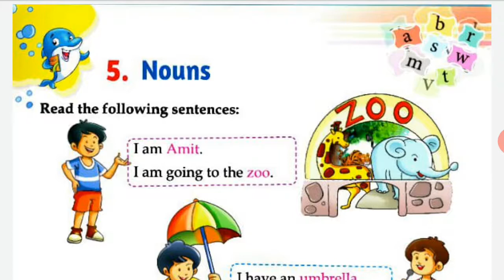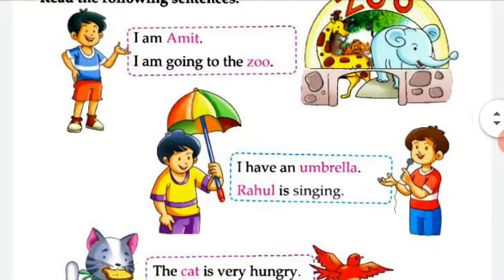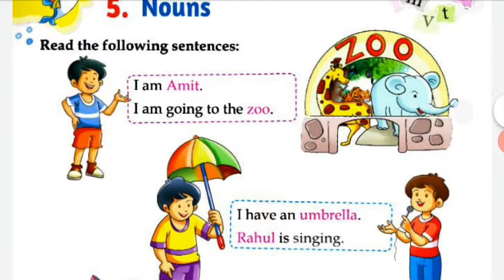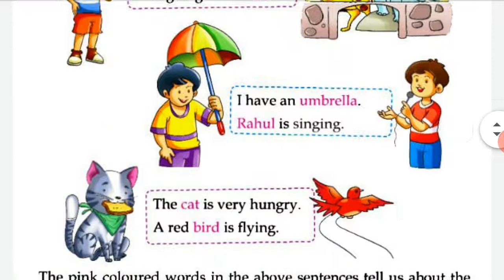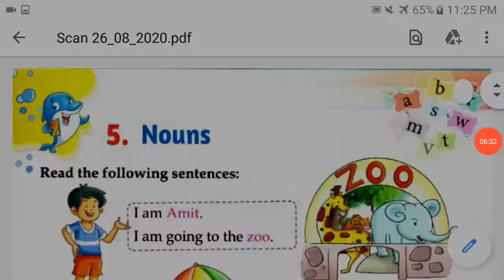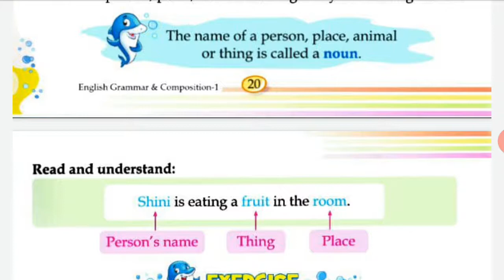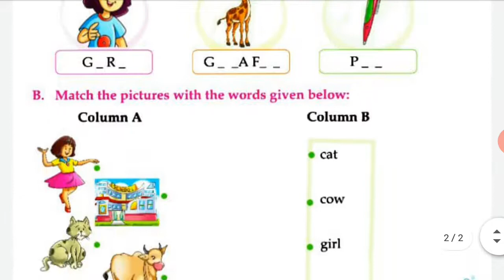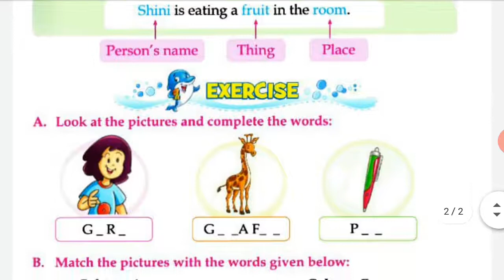Nouns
Class 1st